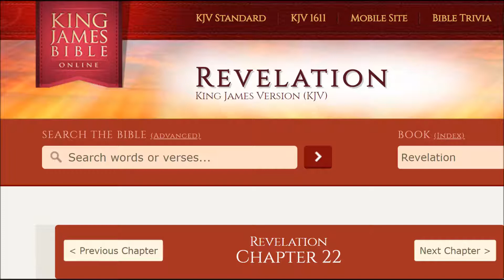The Revelation Of Jesus Christ-Given to St John Revelation Chapter 22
The Revelation Of Jesus Christ ~ Given to St John Revelation Chapter 22 ( Last book of The Bible )
Jesus Christ is coming VERY soon ARE YOU READY ! ?
The TIME IS NOW to get serious about where YOU will spend Eternity ! ( All of Bible Scripture is proffitable )
IT IS the Meaning of Life ! REPENT NOW and BELIEVE THE GOSPEL OF GRACE ! Settle the issue today !
You cannot save yourself , certainly NEVER by any WORKS YOU DO , or me , ITS ALL ABOUT HIM and the dreadful croswork He alone did for us ALL so that we might be saved in the Spirit , so may return to Him our Creator FOREVER
Some chose not to believe in Hell , I chose to , and to those people , can you afford to take the chance card ?? NO !

1 And he shewed me a pure river of water of life, clear as crystal, proceeding out of the throne of God and of the Lamb.

2 In the midst of the street of it, and on either side of the river, was there the tree of life, which bare twelve manner of fruits, and yielded her fruit every month: and the leaves of the tree were for the healing of the nations.

3 And there shall be no more curse: but the throne of God and of the Lamb shall be in it; and his servants shall serve him:

4 And they shall see his face; and his name shall be in their foreheads.

5 And there shall be no night there; and they need no candle, neither light of the sun; for the Lord God giveth them light: and they shall reign for ever and ever.

6 And he said unto me, These sayings are faithful and true: and the Lord God of the holy prophets sent his angel to shew unto his servants the things which must shortly be done.

7 Behold, I come quickly: blessed is he that keepeth the sayings of the prophecy of this book.

8 And I John saw these things, and heard them. And when I had heard and seen, I fell down to worship before the feet of the angel which shewed me these things.

9 Then saith he unto me, See thou do it not: for I am thy fellowservant, and of thy brethren the prophets, and of them which keep the sayings of this book: worship God.

10 And he saith unto me, Seal not the sayings of the prophecy of this book: for the time is at hand.

11 He that is unjust, let him be unjust still: and he which is filthy, let him be filthy still: and he that is righteous, let him be righteous still: and he that is holy, let him be holy still.

12 And, behold, I come quickly; and my reward is with me, to give every man according as his work shall be.

13 I am Alpha and Omega, the beginning and the end, the first and the last.

14 Blessed are they that do his commandments, that they may have right to the tree of life, and may enter in through the gates into the city.

15 For without are dogs, and sorcerers, and whoremongers, and murderers, and idolaters, and whosoever loveth and maketh a lie.

16 I Jesus have sent mine angel to testify unto you these things in the churches. I am the root and the offspring of David, and the bright and morning star.

17 And the Spirit and the bride say, Come. And let him that heareth say, Come. And let him that is athirst come. And whosoever will, let him take the water of life freely.

18 For I testify unto every man that heareth the words of the prophecy of this book, If any man shall add unto these things, God shall add unto him the plagues that are written in this book:

19 And if any man shall take away from the words of the book of this prophecy, God shall take away his part out of the book of life, and out of the holy city, and from the things which are written in this book.

20 He which testifieth these things saith, Surely I come quickly. Amen. Even so, come, Lord Jesus.

21 The grace of our Lord Jesus Christ be with you all. Amen.